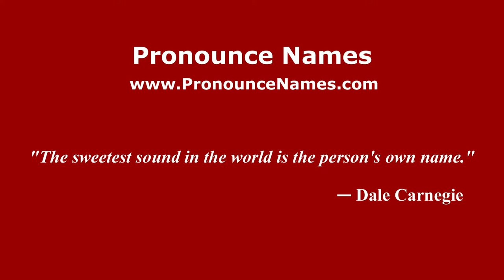How to pronounce Spud Chandler (American English/US) - PronounceNames.com